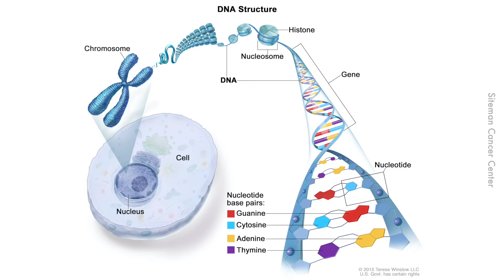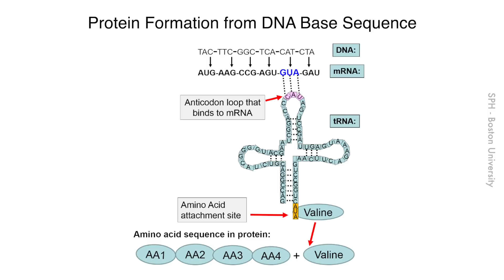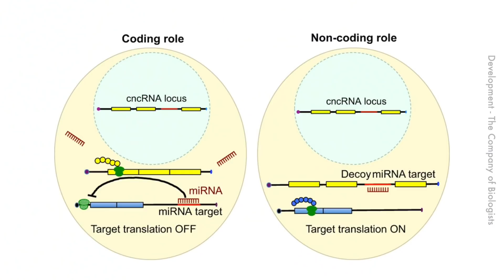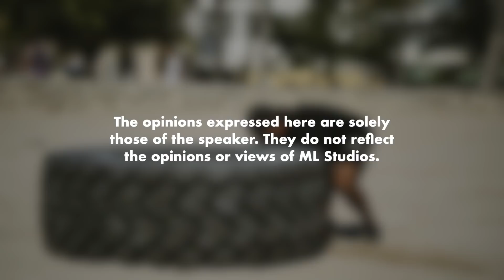DNA: Coding yang Mampu Menyimpan Berjuta Gigabyte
My DNA: Mampu menyimpan berjuta gigabyte.
Also me: Mana pulak kunci kereta ni?